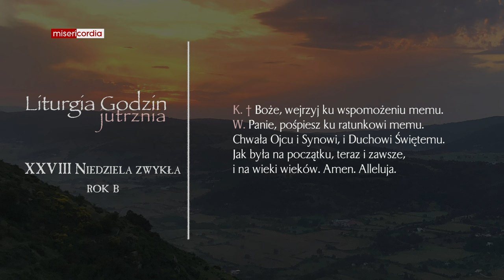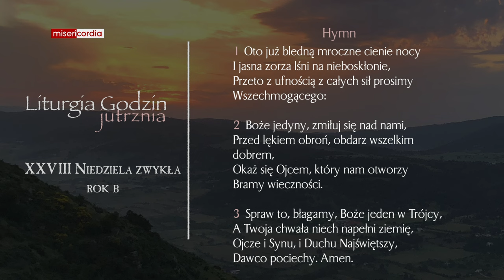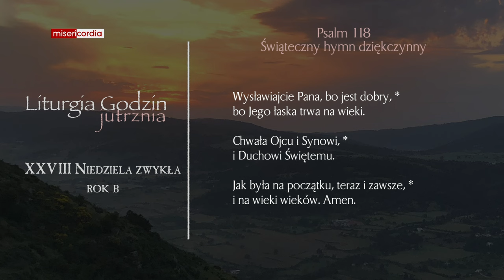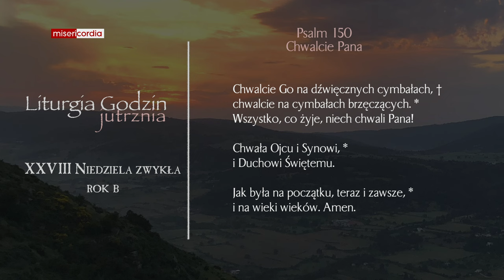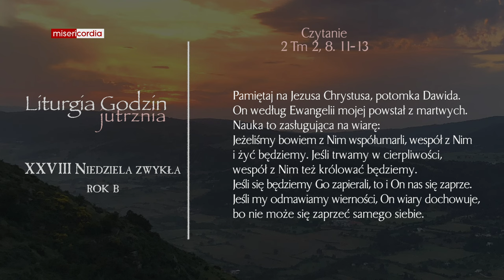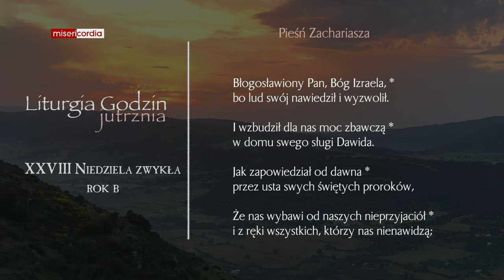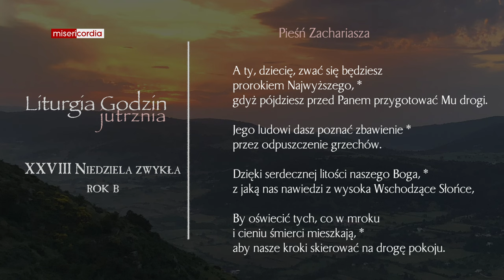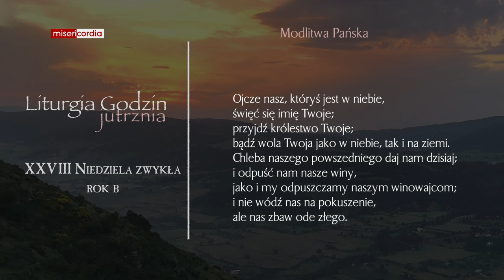Liturgia Godzin | Jutrznia | XXVIII Niedziela zwykła (rok B)